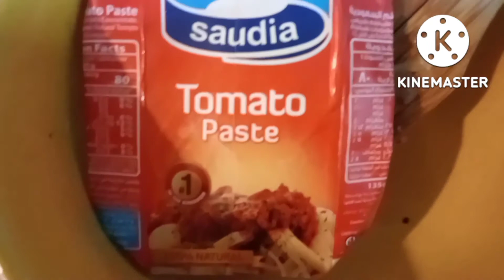How to make menodo beef with lever